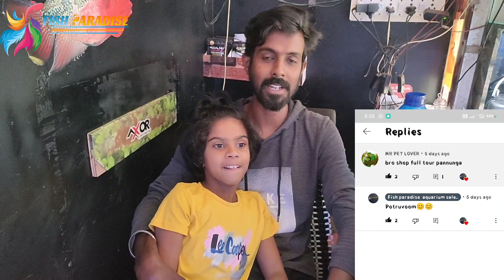AQUARIUM tour in fish paradise salem# betta fish vanum na fish paradise vanga😍😍🥰😜😜😜